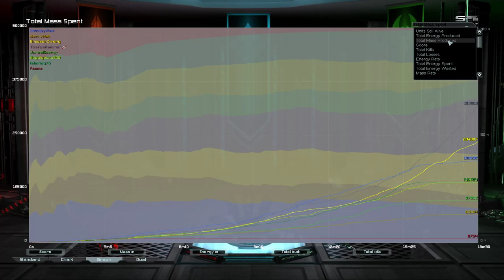Such Salt Survival | Forged Alliance Forever